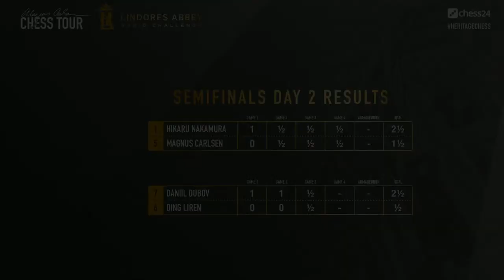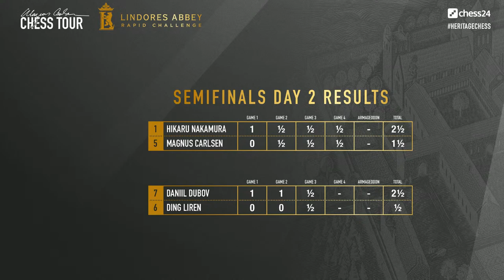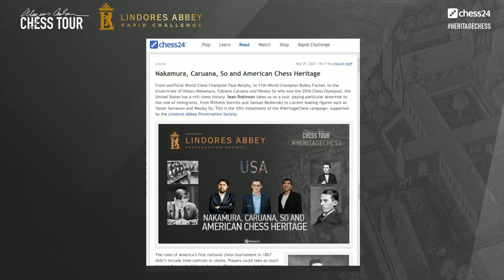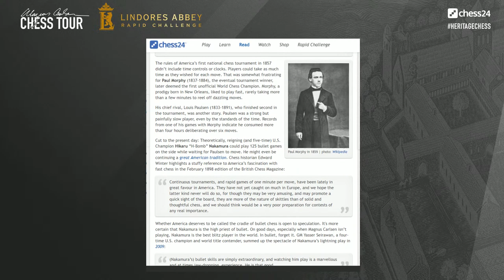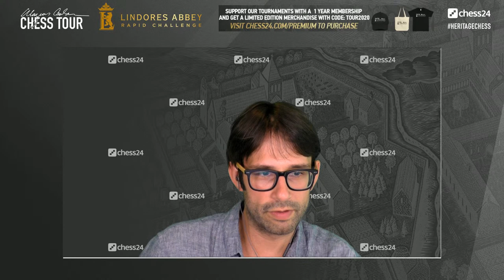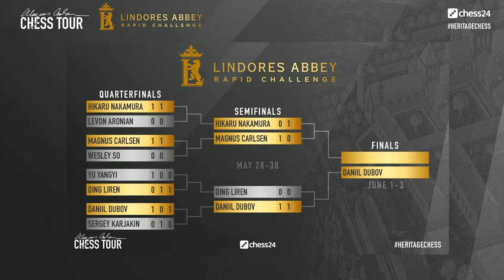Aftershow with Pascal Charbonneau (10) | Lindores Abbey Rapid Challenge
GM Pascal Charbonneau takes a look at the games from Day 2 of the semiinals of the Lindores Abbey Rapid Challenge. Replay the games

Lindores Abbey in Scotland was a centre of culture and learning for several centuries. The monks studied philosophy, music and literature whilst educating the community and the historic records show that they even played chess!
Today, Lindores Abbey aims to recreate a centre of learning where stories and skills from the past can be celebrated.